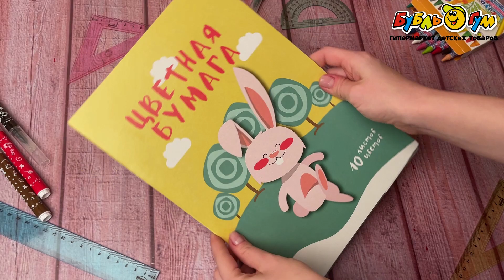Бумага цветная Веселые зверята 10цв 10л